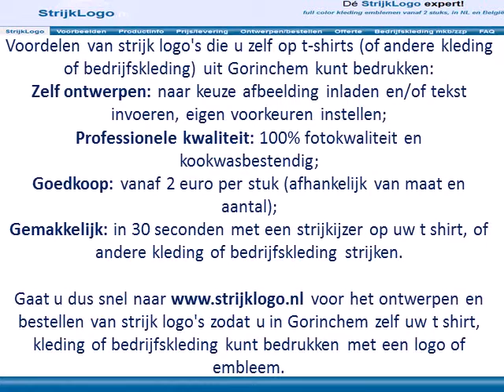tshirts bedrukken Gorinchem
Wilt u t shirts (laten) bedrukken, met een embleem, logo en/of tekst van uzelf (of uw bedrijf)?
En woont u in Gorinchem of omgeving?

Want bij ons kunt u volledig online zelf een embleem of logo ontwerpen (plaatje inladen en/of eigen tekst invoeren, kleuren, lettertypes en kaders kiezen), en deze al vanaf 2 stuks bestellen en gratis thuis laten bezorgen in bijvoorbeeld Gorinchem

Deze strijklogo's zijn daarna zeer eenvoudig op uw t shirts (of andere kleding of bedrijfskleding) te strijken.

Gaat u dus snel naar voor het ontwerpen en bestellen van strijk logo's zodat u in Gorinchem zelf uw t-shirts kunt bedrukken met een tekst, logo of embleem.